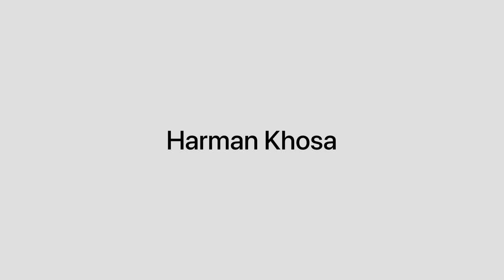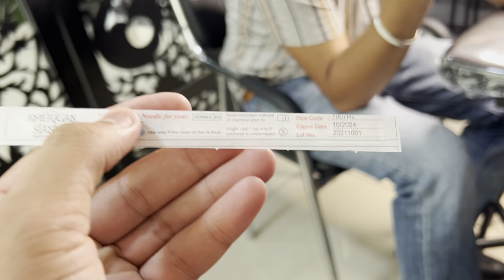Aj Tattoo Ne Gharon Khada Denna C 😢 Tajmahal🕌 Vala Tattoo 😍| Harman khosa